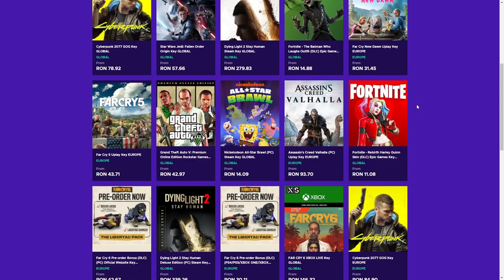HIDE & SEEK EPIC pe o HARTA GENIALA!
🤑 Alatura-te perioadei Beta si castiga recompense la deschidere!